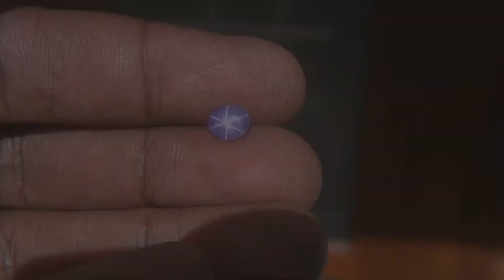1101CT CEYLON ROSE STAR SAPPHIRE 100% NATURAL GEMSTONES AT EBAY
For more details about this gemstone and to buy it , please visit our ebay store "talalgems"

Buy directly from Sri Lanka (Ceylon) and Save $$$!. Unbeatable price in Ebay store talalgems!